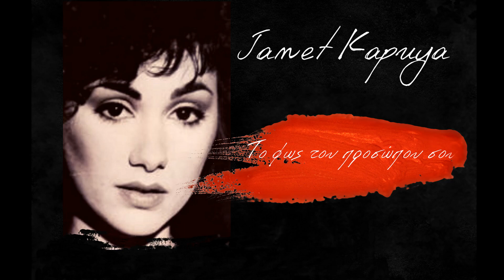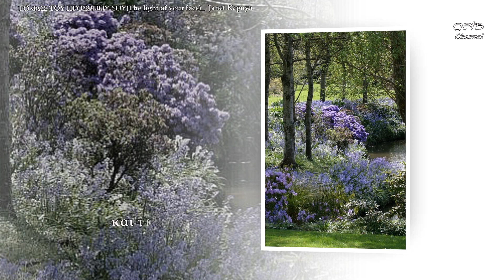ΤΟ ΦΩΣ ΤΟΥ ΠΡΟΣΩΠΟΥ ΣΟΥ(The light of your face) (Romantic song)-(With subtitles)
ΤΟ ΦΩΣ ΤΟΥ ΠΡΟΣΩΠΟΥ ΣΟΥ (The light of your face)
Στίχοι: Δημήτρης Τσικριτέας
Ενορχήστρωση: Νίκος Πιτλόγλου
Ηχογράφηση - studio Arionmusic
VideobyGeorgeTsiplakis - gets Channel
English translation: Marimotsi

Το φως του προσώπου σου(The light of your face)

Πως τα μάτια σου γεννάνε ένα φως λαμπρό
και μου κρύβουνε τον ήλιο, δεν μπορώ να δω,
ένα φως γλυκό σαν χάδι, φως εαρινό
αγκαλιάζει το κορμί μου, που να κρατηθώ;

Όταν πλέκεις τα μαλλιά σου πα' στην κεφαλή
ένα στέμμα έχεις φτιάξει, ποιος τολμά να δει;
κι όταν στο χαμόγελό σου κοκκινάδι μπει
όλ'η πλάση έχ'ανθίσει, έχει στολιστεί

Ρέουν τα γλυκά σου λόγια σαν από πηγή
και τυλίγουν της ψυχής μου κάθε σπιθαμή,
στο δασόμαλλο το στήθος να φυλλορροεί
της καρδιάς ο κάθε κτύπος σαν ξερό κλαρί.

Όσο βρίσκεσαι κοντά μου όλα τα ξεχνώ
ένα μόνο πια θυμάμαι: πόσο σ'αγαπώ.
Κι όταν είσαι μακριά μου, πως να σου το πω,
περιμένω να νυχτώσει να σ'ονειρευτώ.

Κάθε που μιλώ γι'αγάπη και αλλού κοιτάς
μου κεντρίζεις τη λαχτάρα και με τυραννάς
Αχ αυτό το ψέμα σου - κι ας το προσπερνάς
φαίνεται στο βλέμμα σου. - Μη μου το κερνάς

The light of your face

How your eyes give birth to a bright light
and they hide the sun from me, I can not see,
a sweet light like a caress, a spring light
hugs my body, where from to hold?

When you braid your hair in the top of the head
you make a crown, who dares to see?
and when redness enters your smile
all creation has blossomed, it is adorned

Your sweet words flow like from a spring
and envelop every bit of my soul,
in the hard chest flutters
every beat of the heart like a dry branch.

As long as you are close to me I forget everything
I only remember one thing: how much I love you.
And when you are away from me, how can I tell you,
I wait for the night to come, to dream of you.

Every time I talk about love, you look elsewhere
you arouse my longing and you are torturing me
Ah this lie of yours - even if you pass it
it shows in your eyes -  don't serve it to me